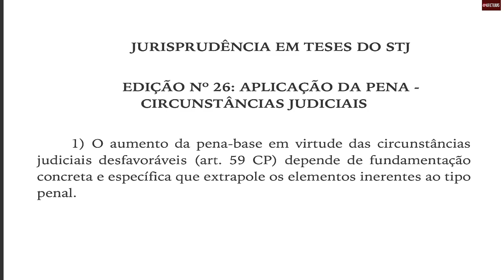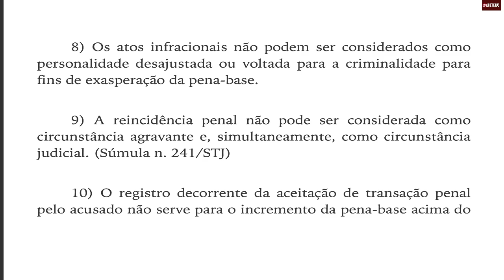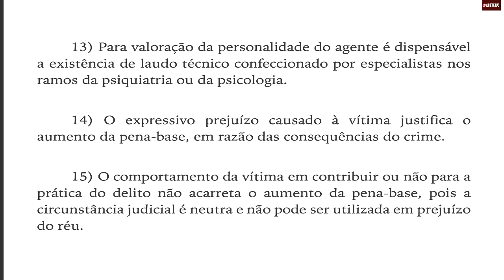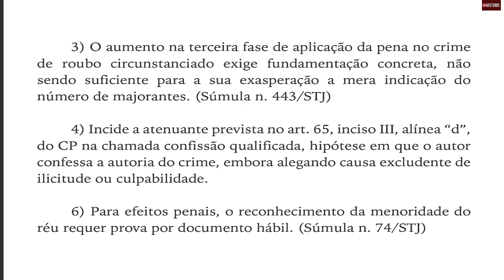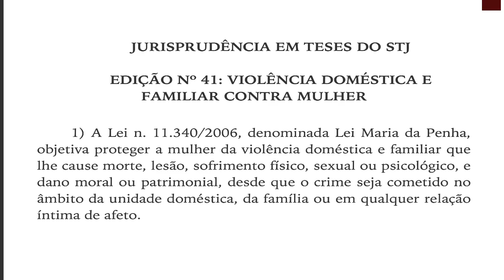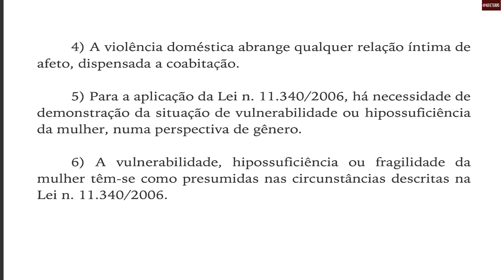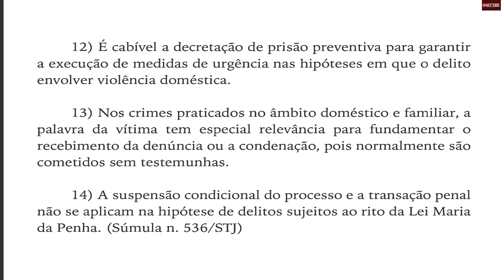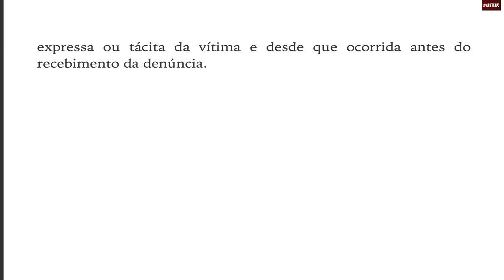EP02 JURISPRUDÊNCIA EM TESES CAFÉ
EP02 JURISPRUDÊNCIA EM TESES DO STJ

00:00 Introdução
00:35 EDIÇÃO Nº 26: APLICAÇÃO DA PENA - CIRCUNSTÂNCIAS JUDICIAIS
03:51 EDIÇÃO Nº 29: APLICAÇÃO DA PENA - AGRAVANTES E ATENUANTES
06:13 EDIÇÃO Nº 41: VIOLÊNCIA DOMÉSTICA E FAMILIAR CONTRA MULHER